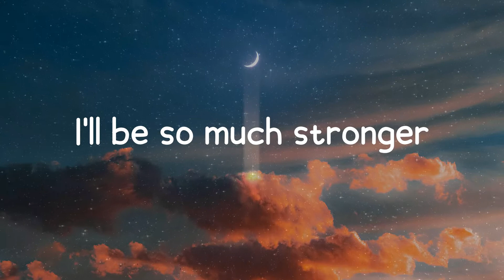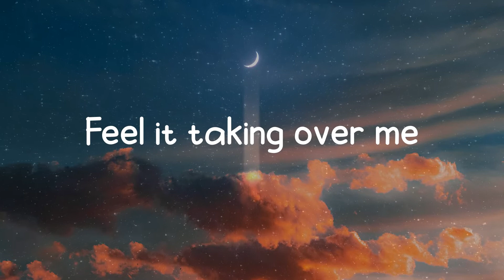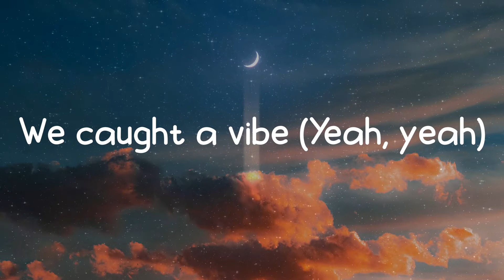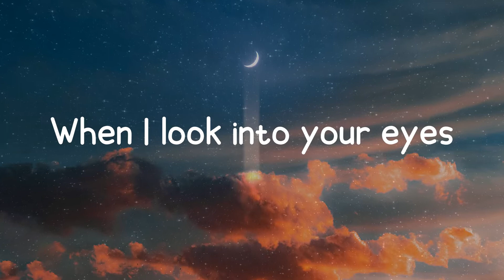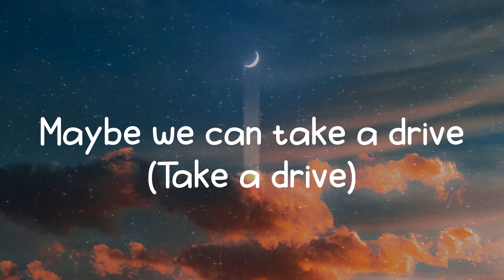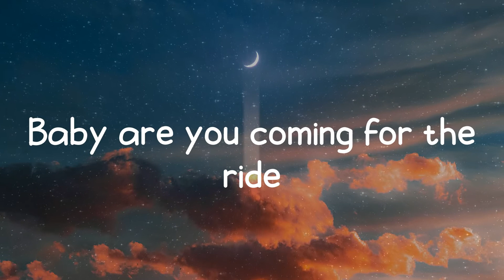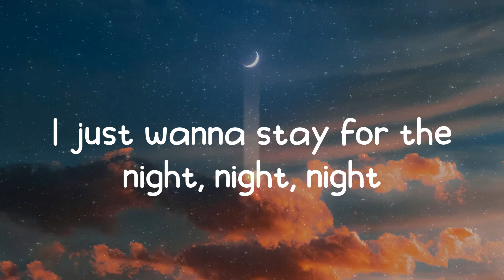Meet Me At Our Spot - THE ANXIETY (Lyrics)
𝑳𝒚𝒓𝒊𝒄𝒔:
𝑻𝒖𝒆𝒔𝒅𝒂𝒚